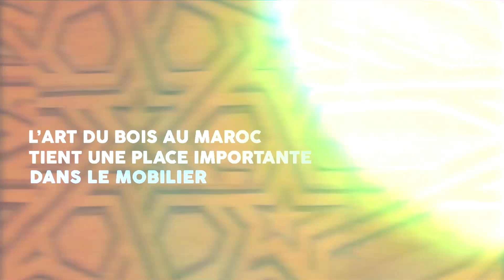L'art du bois - Les arts traditionnels du Maroc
Awacer Tv :

C'est afin de booster les liens entre les Marocains du monde avec leur pays d'origine, que Awacer TV est née. Elle s'est fixée pour mission de permettre aux millions  de marocains vivant dans les quatre coins du globe à redécouvrir leur pays d'origine à travers son Histoire, qu'elle soit ancienne ou moderne afin de mieux se connaitre en redécouvrant leurs racines dont la diversité, est l'essence même du Maroc. Il s'agit en réalité de permettre à tous ces citoyens marocains du monde de se réapproprier leur Histoire. Celle  susceptible de leur montrer que le  vivre ensemble indépendamment des différences ethniques, linguistiques et idéologiques est une valeur inhérente à leur culture d'origine. Mieux encore, leur donner l'envie de participer à cette Histoire qui se poursuit en participant au développement du Royaume.

Il s'agit en vérité, de donner la possibilité à tous ces citoyens du monde originaires du Maroc de créer un lien, une interaction, mieux encore, une médiation entre les préoccupations des citoyens d'origine marocaine vivant en dehors des frontières du Maroc et leurs préoccupations dans tous les secteurs de la société de leur pays d'origine.

Awacer TV, est notamment en quête de générations de Marocains ayant accumulé des compétences et des  expériences dans les pays d'accueil afin qu'ils soient perçus dans leur pays d'origine,  renforcer leur position dans le monde et contribuer au développement de leur pays d'origine.

Cette nouvelle plate-forme se fixe aussi pour objectif  de réconcilier les marocains du monde avec  le Maroc, en particulier dans le domaine de l'investissement. Elle leur servira  tribune pour initier notamment un réel débat sur l'investissement au Maroc.

Awacer tv, notre maroc en partage.